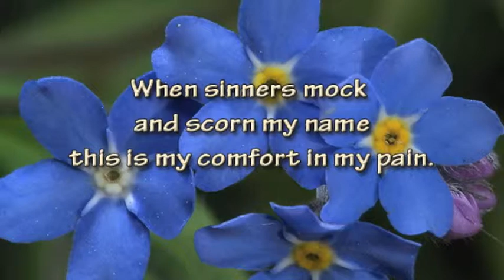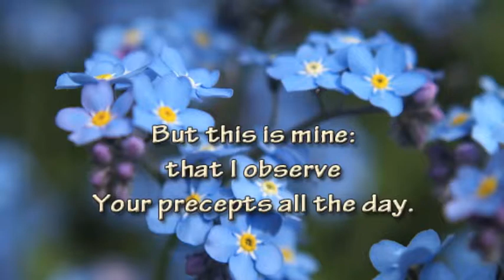Remember Me (Psalm 119:49-56 — ז ZAYIN)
lyrics and music by Chad Woodburn

(with pictures of Forget-Me-Not flowers)

Lord, remember now Your word
which You have promised unto me
in which You made Your servant hope
that mine a crown would be.

When sinners mock and scorn my name
this is my comfort in my pain.
Since I Your ordinance have kept
me You'll revive again.

I remember, Lord, Your name
throughout the night, and keep Your law.
In this my house of pilgrimage
Your statutes are my song.

A burning anger seizes me
because the wicked disobey.
But this is mine: that I observe
Your precepts all the day.

 Re-mem-ber me!

Psalm 119:49-56 (NASB)

49 Remember the word to Your servant, in which You have made me hope.  50 This is my comfort in my affliction, that Your word has revived me.  51 The arrogant utterly deride me, yet I do not turn aside from Your law.  52 I have remembered Your ordinances from of old, O LORD, and comfort myself.  53 Burning indignation has seized me because of the wicked, who forsake Your law. 54 Your statutes are my songs in the house of my pilgrimage.  55 O LORD, I remember Your name in the night, and keep Your law.  56 This has become mine, that I observe Your precepts.